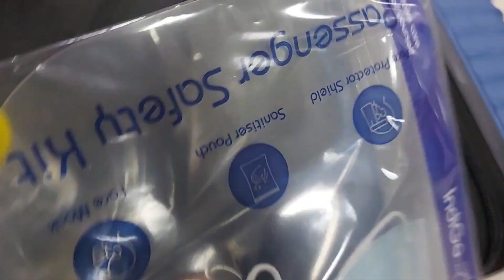VLOG-LO CHALI MEIN...BYE BYE...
HEY EVERYONE!
don't forget to give your suggestions in my comment section so that i can improve the quality and content.

Camera used-📷- Canon G7x mark ii,Oneplus 7

About me👉
⏩Age-24
⏩Height-5'3
⏩Qualification-Biotechnologist
⏩Skintype-Dry with sensitive
⏩Skin colour-Medium

XOXO,
Arpita